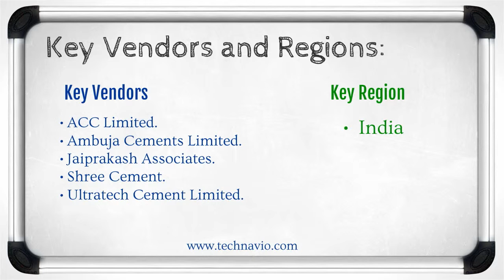Cement Market in India 2015-2019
In addition, the report discusses the major drivers that influence the growth of the Cement market in India. It also outlines the challenges faced by the vendors and the market at large, as well as the key trends that are emerging in the market.